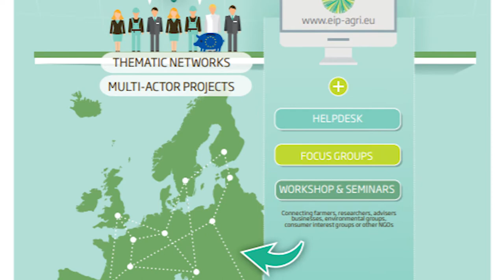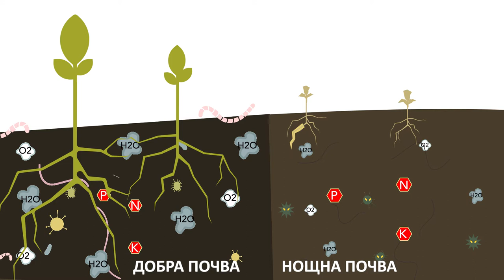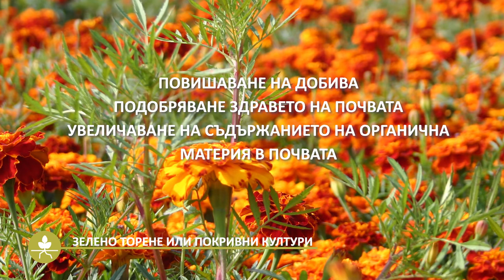Международна мрежа за стимулиране на 4 добри практики за здравето на почвите в Европа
Здравите почви имат способността да поддържат сравнително ниски нивата на болести и вредители и да са по-продуктивни. В това е видео е обяснено как проектът Best4soil и мрежата, създадена от него помага за подобряване и поддържане здравето на почвите. Също така представя добрите практики, които се популяризират от Best4soil